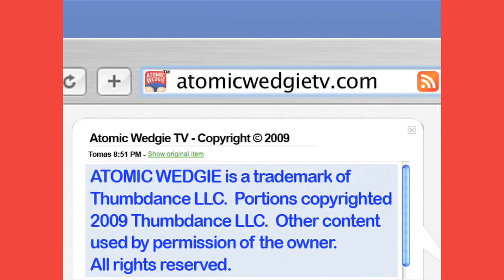Questions to Ponder - Why are Band-Aids Only Made for White People?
Riegel and Blatt wonder, why are bandaids only flesh tone for white people?